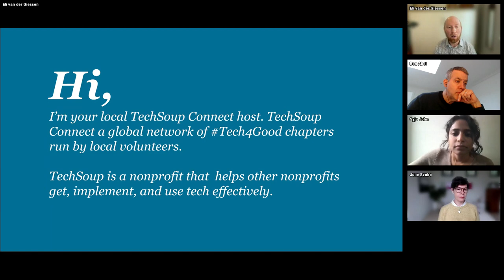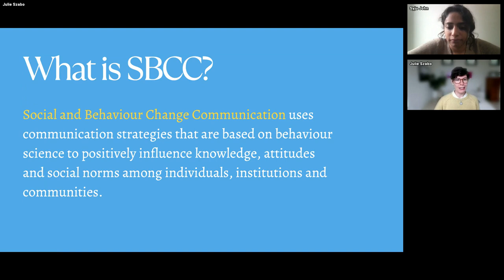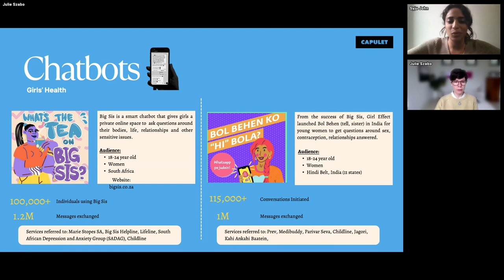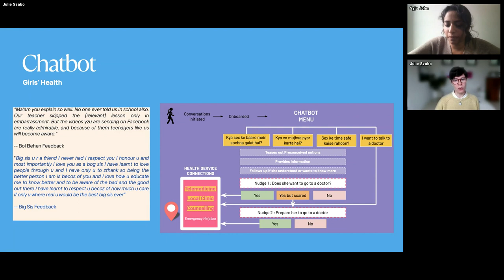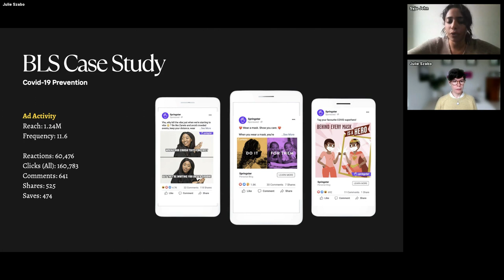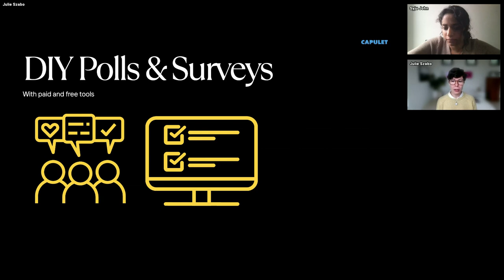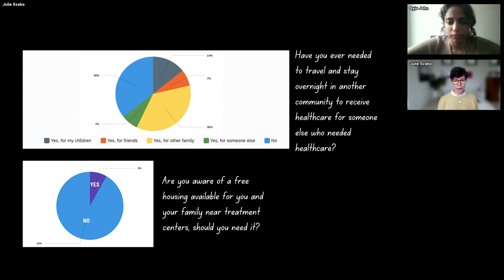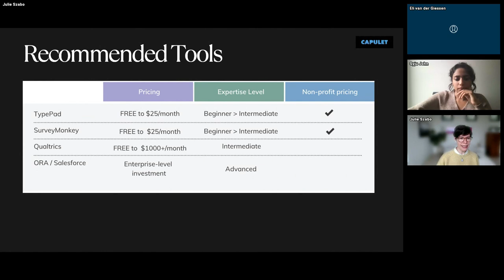Using Digital Tools for Health Behaviour Change - TechSoup Connect BC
Hosted by TechSoup Connect BC on October 17, 2023.

Using social media to promote public health initiatives – from routine vaccinations to flu shots – has become a cornerstone for improving and sustaining healthier behaviours. But, in a digital landscape that's a minefield of mis-and-disinformation, executing a successful health behaviour change campaign is both difficult and complex. Join Capulet Communications in this session to learn more about how global organizations are successfully developing and implementing health campaigns on social media and evaluating their impact on health behaviours.

Syju John
Syju is a results-driven performance marketing specialist with over 8 years of experience in the digital marketing industry. Syju led digital media strategy at Girl Effect, a non-profit organization dedicated to empowering girls and young women throughout their journey.  Syju is now working with Capulet and is also a member of the TechSoup Connect BC team!

Julie Szabo
Is a Partner at Capulet Communications
Capulet is a communications practice that helps organizations do exceptional and original marketing. They believe that to truly thrive, non-profits and social ventures must experiment with innovation and strive to become remarkable.